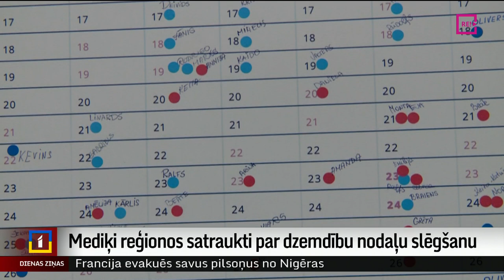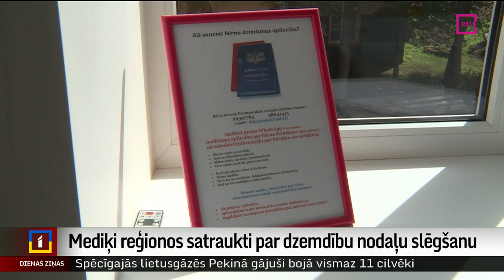Mediķi reģionos satraukti par dzemdību nodaļu slēgšanu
Iecere slēgt dzemdību nodaļas Gulbenē un Balvos veidos lielu teritoriju, kurā nebūs pieejams pakalpojums, un tas var radīt risku, ka jaunās māmiņas dzemdē Neatliekamās medicīniskās palīdzības dienesta mašīnā. Vietējie mediķi uzskata, ka šāds risinājums ir ne tikai nepamatots, bet riskants arī tāpēc, ka daļai iedzīvotāju izpratne par veselību ir zema. Plašāk stāsta Miks Kuncevičs.